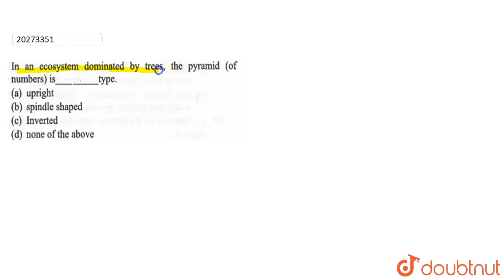In an ecosystem dominated by trees, the pyramid (of numbers) is____type.